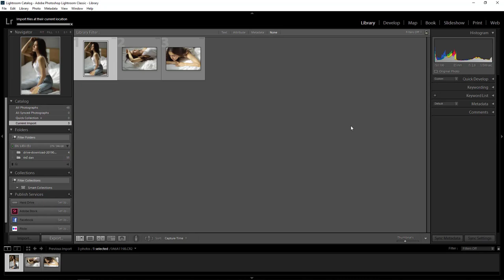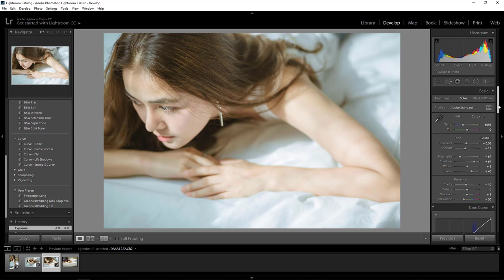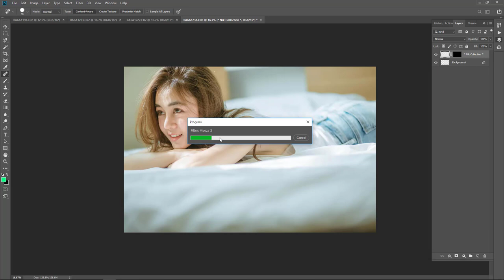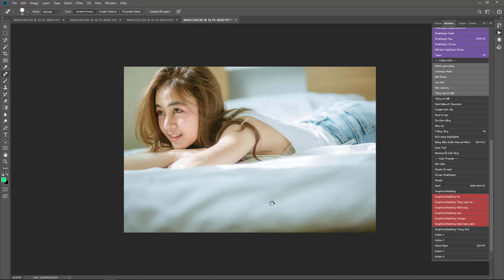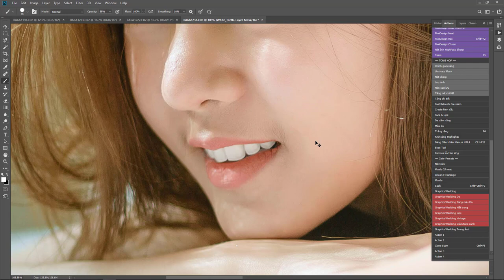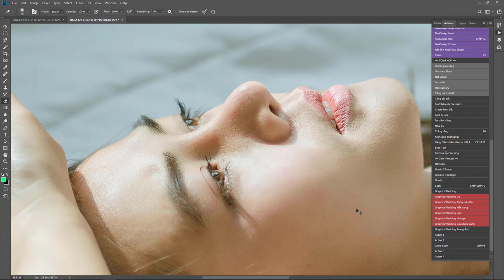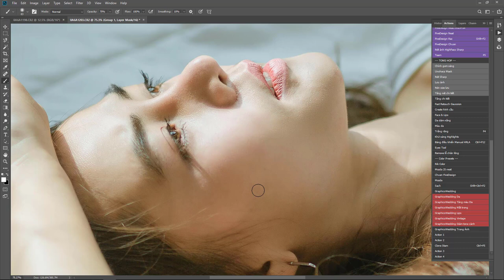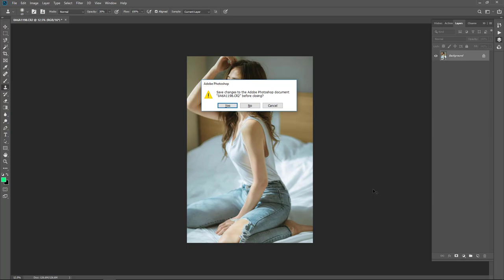Hướng dẫn chỉnh màu HONGKONG nhẹ nhàng trong Lightroom